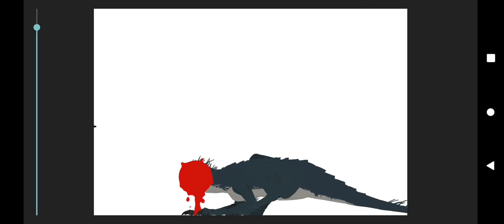Indoraptor Vs Scorpius Rex (alerta de humor)